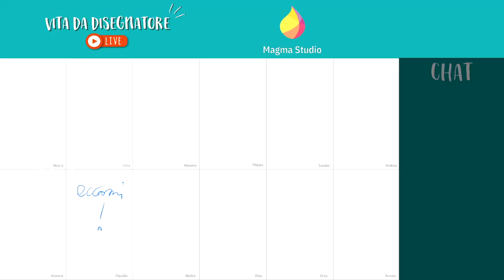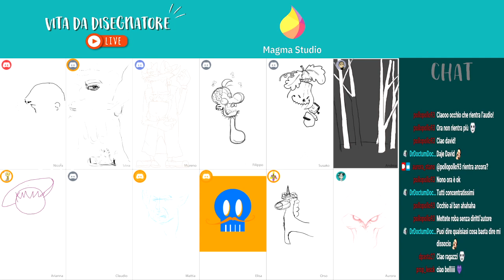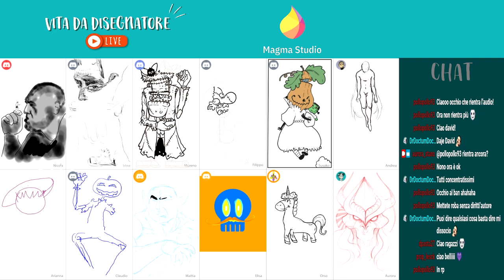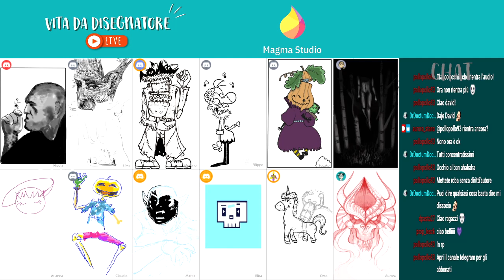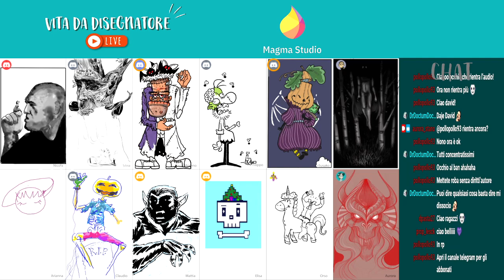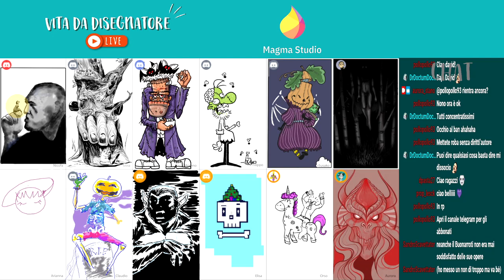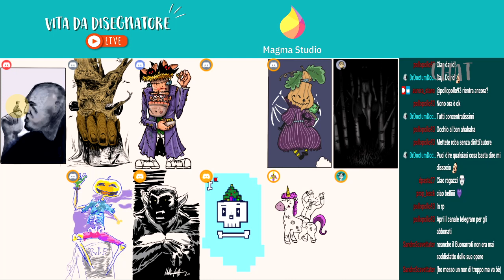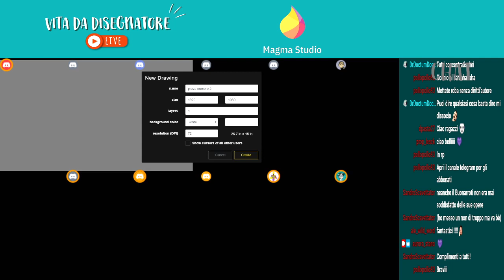12 artisti, un'unica tela | Magma Studio Live Session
✏️ Vuoi imparare a disegnare da zero?

Una primissima prova, usando il nuovo programma online e gratuito Magma Studio, in compagnia di 11 artisti fantastici!
Magma Studio infatti permette di usare una sorta di "Photoshop" ma in modo collaborativo, una tela comune da usare in diretta e in contemporanea.

Abbiamo disegnato, riso e imprecato ma ci siamo divertiti moltissimo oltre ad aver parlato di temi interessanti come "il talento" e "l'insoddisfazione dell'artista". Una chiacchierata tra amici utile a chiunque si senta un pochino scoraggiato nell'imparare a disegnare.

Ringrazio di cuore gli amici e i disegnatori che hanno partecipato rendendo tutto questo possibile.

Gli artisti partecipanti:  Mattia Vagnetti, Nicola Andreani, Andrea Criscuolo, Moreno Chaicchiera, Susako, Silvia Alcidi, Filippo Paparelli, Claudio Taurisano, Elisa Scarabattoli e Orso Andrea Mondanelli.